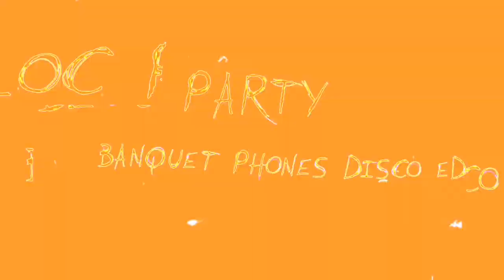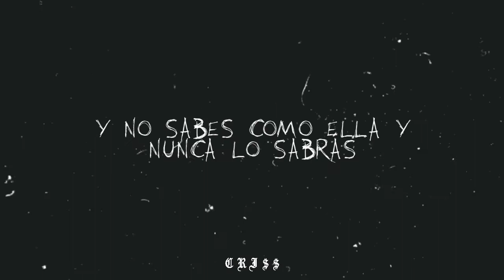BLOC PARTY - BANQUET (PHONES DISCO EDIT) (SUBTITULADA ESPAÑOL) BY CRI$$